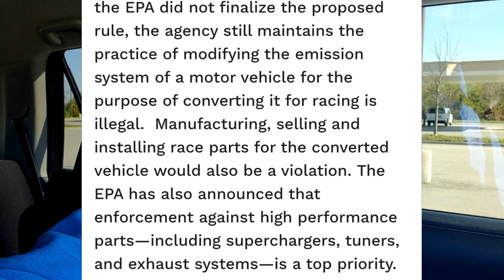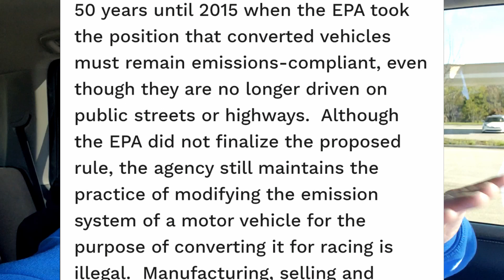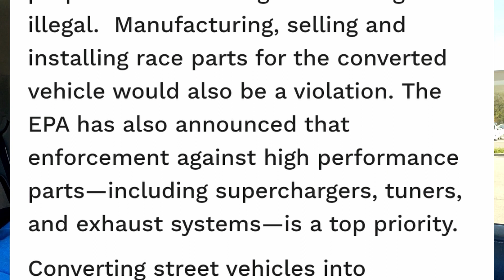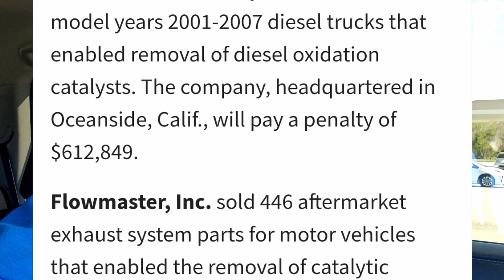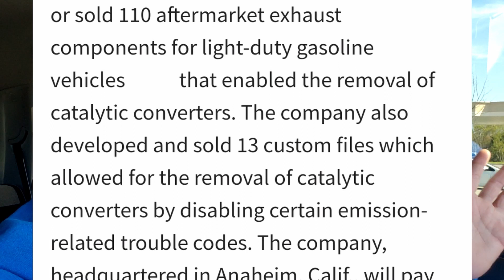Modify a factory vehicle you could be fined and/or criminally charged, RPM act vs EPA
In this video I discuss how the EPA and our government is trying to implement overreaching rules and laws. These would make it impossible for us to modify our vehicles, and would be met with fines and/or criminal charges. Modifications like air intake, mass air flow sensors, throttle bodies, manifolds, tunes, exhaust, superchargers, turbos, etc will be eliminated. Also it would remove the middle and lower class from the motorsports industry. These are the topics that are being discussed the most.

I have not seen anyone discuss what irritates me the most. This will affect the everyday person. The people that do not care about modifications to vehicles like we do. The people that just need their vehicle to get their kids to school, to work, and the people that rely on their vehicles for their small business. These people will be affected even more so, to the point of possibly loosing their jobs or small business.

Please sign the petitions linked above to help fight these overreaching rules and laws.

It may become illegal to modify your car, car mods may be banned,
car talk, car modifications, car industry, automotive industry, SEMA, RPM act, EPA, Tuning, mods, air intake, exhaust, supercharge, turbo, banning, fine, racing